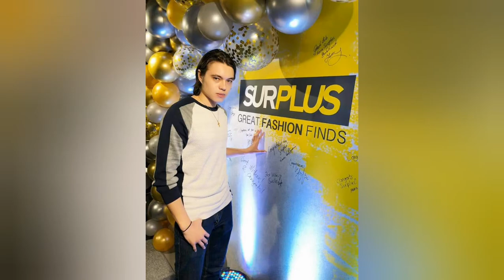R.A LEWIS as Maxwell Laurent Del Valle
You can suggest who will be the one on the next video